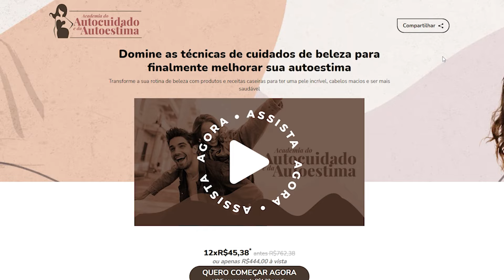NÃO USE MUITO!!! FICA LISO DEMAIS ALISA DA RAIZ ÀS PONTAS COM PROGRESSIVA CASEIRA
A academia do autocuidado e da autoestima é um treinamento completo, um manual, que te prepara para os cuidados do seu dia a dia em todas as áreas da beleza. Cabelos, pele, corpo, autoestima... Eu reuni todo o conhecimento que adquiri ao longo dos anos com meu cuidado pessoal e todo conhecimento que adquiri com cursos e preparações para atuar na área da beleza